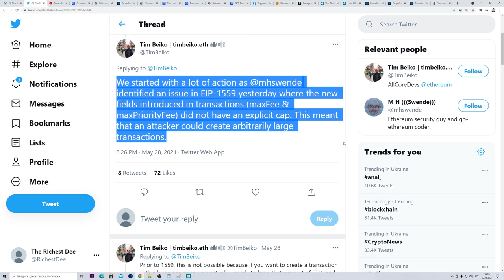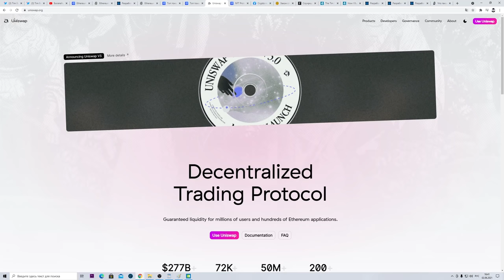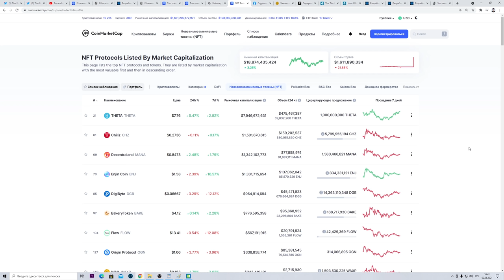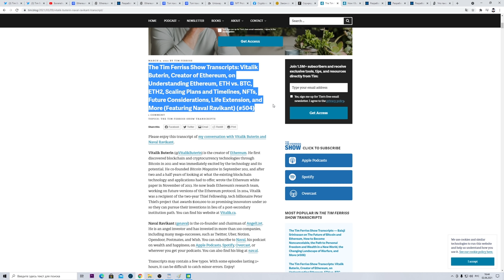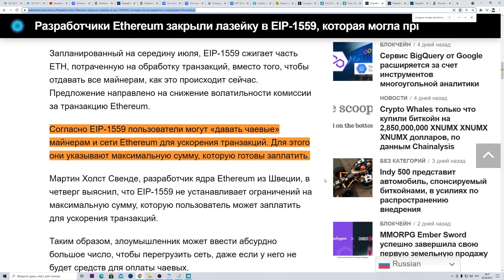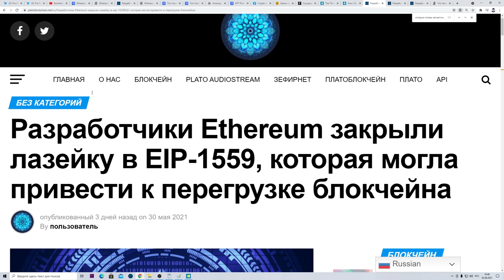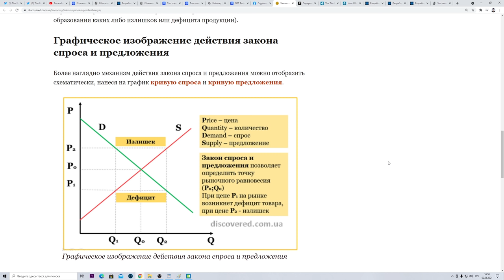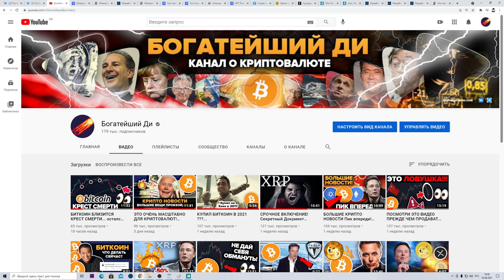ЭФИРИУМ НАЧНЕТ САМОУНИЧТОЖАТЬСЯ СПУСТЯ 40 50 дней!!! Важно знать всем холдерам!